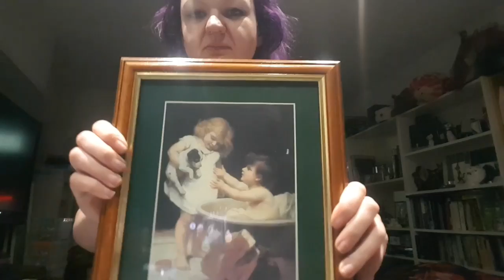No Panic, Just Gin and Jewellery | eBay Reseller Charity Shopping & Haul | RESELLER MEET-UP!!!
Hello! Had a fun day out in Cardiff with Emma (she_sells_sea_shells1 on insta): bought some stuff, drunk some gin. and washed out hands like good girls.

Oh and new hair.